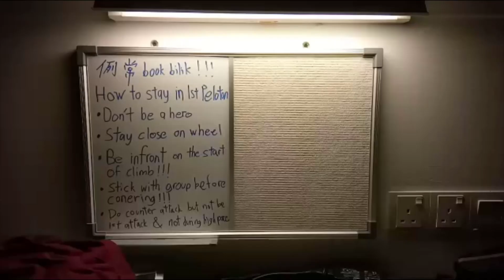Weekend's Training with UTeM Cycling Team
A short clip story about my usual bike training in weekends. Hopefully u guys enjoy it~ XD